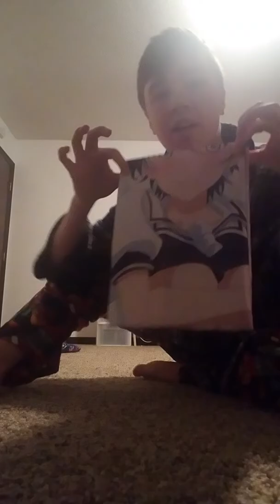Unboxing my Fuuka Akitsuki body pillow!!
The wait is over, folks! Number 15 is here!